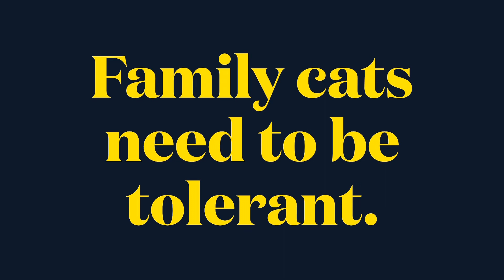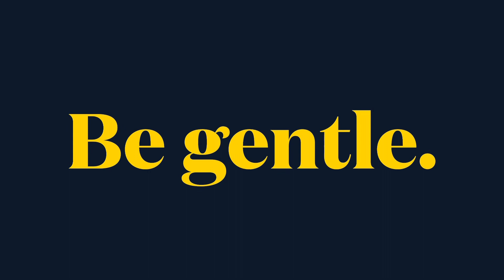“Tolerant” (Rocket’s New Words #1)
Rocket is a friendly tabby cat, and a tolerant one too. This video is the first in a new series of important words in English human language that the well-educated cat ought to know.

Here the focus is on the word “tolerant”. A very important word for the festive season.